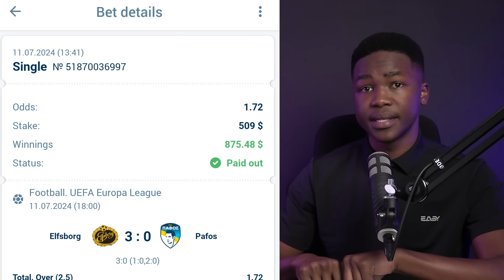FOOTBALL PREDICTIONS TODAY 12/7/2024 SOCCER PREDICTIONS TODAY | BETTING TIPS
Football Predictions Today" is a term that means a platform or channel that provides accurate and up-to-date predictions for football matches happening on the same day. This platform is ideal for football fans who are looking for guidance and insights on which teams are most likely to win in their upcoming fixtures.

"Football Predictions Today" channel provides predictions for various football leagues and tournaments happening on that particular day, including the English Premier League, Netherlands eredivisie, La Liga, Serie A, the Champions League, and many others. The platform aims to provide accurate predictions to help football fans make informed decisions when placing bets or simply staying updated with the latest football news and football predictions today free daily predictions.